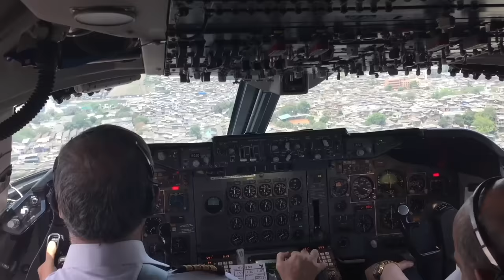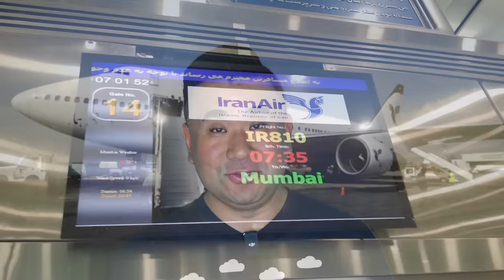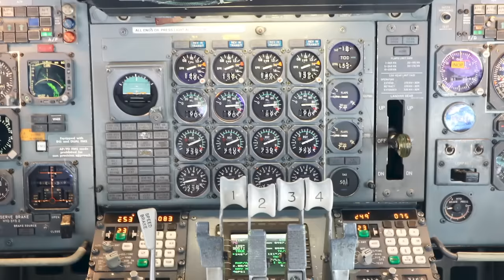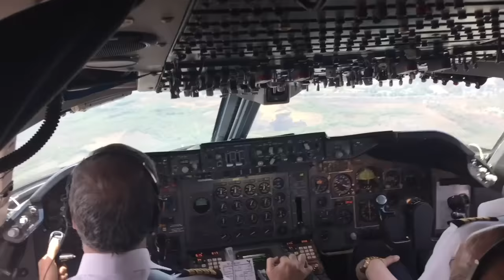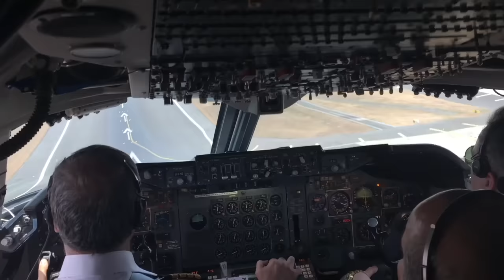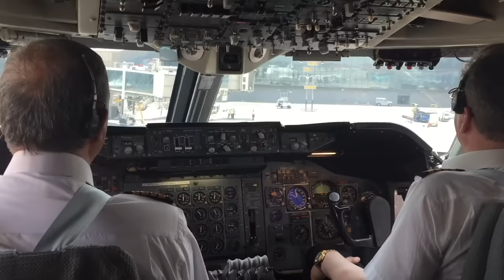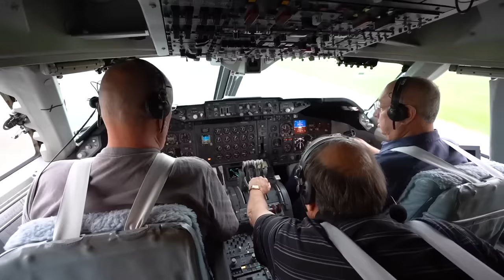World's Last B747SP Flight - Iran Air Special Performance!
I flew on the last B747-SP commercial flight in the world. It was operated by Iran Air from Tehran to Mumbai. The flight took place 8 years ago in April 2016…it was one of my golden memory flight.

My flight was off to an excellent start. I was invited to join the crew in the cockpit. The B747-SP took off with a beautiful Pratt and Whitney JT9D engine spooling sound. We climbed straight to 39,000 feet and later cruised at 41,000 feet with a speed of Mach .86. Our takeoff weight was 235 tons which is quite light. I had a chat with the friendly captain about the weather, fuel burn, and longevity of the SP. Iran Air did a good job maintaining it.

During the cruise, I went around the entire B747-SP main deck. There were 145 passengers mostly Muslim pilgrims returning to India. The main deck of the SP was massive. The Iran Air crew were some of the most hospitable crew in the world. We flew over Pakistan and entered India from the state of Gujarat. With a final landing in Mumbai, this ends my last commercial B747-SP flight. The last Iran Air B747-SP was operated by registration EP-IAC.